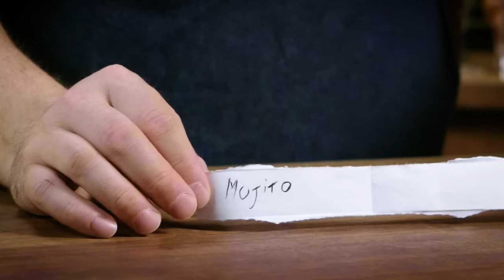The Worst Drinks I Ever Made | How To Drink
I've been making this show for a long time and I often get asked what are the worst drinks I have ever had. So here is a list of 10 of the worst drink I have ever made. Try them if you dare.

00:00 - Greg’s Nightmares
00:51 - Infected whitehead shot (Full Episode
03:33 - Malibu Pineapple Old Fashioned (Full Episode
09:25 - Comfort Old Fashioned (Full Episode
12:47 - Eldermancy (Full Episode
20:20 - Healthy Coke (Full Episode
24:17 - Tapeworm Shot (Full Episode
27:33 - Ranchero Shot (Full Episode
29:07 - Bacardi Dragonberry Mojito (Full Episode
33:15 - Anything from the drink machines (Full Episode
37:43 - Midori Margarita (Full Episode

Infected Whitehead Shot:
Build in glass
1 part Vodka
1 part Bloody Mary mix
Topped with cottage cheese

Malibu Pineapple Old Fashioned:
Build in glass
Few dashes of angostura bitters
Drop of simple syrup
2 oz of Pineapple Rum
Stir
Garnish with a twist of orange

Comfort Old Fashioned:
Build in glass
.5 tsp of sugar
1 dash of angostura bitters
.5 oz. or 15 ml. Sparkling Water
1.5 oz. or 45 ml. Southern Comfort
Add ice
Garnish with lemon twist, orange slice and cherry

Eldermancy
In tin
E - 2 oz. -or- 60 ml. Greg's Elderberry Liquor*
L - 1 oz. -or- 30 ml. Lemon Juice
D - .5 oz. -or- 15 ml. Dry Vermouth (Dolin)
E - 1 shot of espresso
R - 1.5 oz. -or- 45 ml. Rum (Bacardi Silver)
M - 3 oz. -or- 90 ml. Mezcal (Dos Hombres)
A - 4.5 oz. -or- 135 ml. Absinthe (St. George Absinthe Verte)
N - New Castle Brown Ale (do not add this to shaker, top off drink after pouring)
C - Add Cherry to shaker
Y - Yogurt
Shake
Pour into mug (and top with New Castle)

*Greg's Elderberry Liquor
In a jar that seals
Add 400g Everclear
400g Elderberries
Let sit overnight
Squeeze through a nut milk bag
Add 300g of water
300g of white sugar
stir until sugar dissolves

Healthy Coke:
~ 2 oz. Balsamic Vinegar
Fill rest of glass with any LaCroix

Tapeworm Shot:
1 Part Vodka (Kettle One)
1 Part Tabasco
Squeeze of string of mayonnaise out of a squeeze bottle

Ranchero Shot:
Build in Shot glass
1 oz. or 30 ml. Tequila
Few dashes tabasco sauce
Squeeze of ranch dressing

Mojito:
Built in glass
1 oz. or 30 ml. Lime Juice
.5 oz. or 15 ml. Simple Syrup
Add a bunch of mint
2 oz. or 60 ml. Dragonberry Bacardi
Muddle lightly
Add ice and stir
Top with seltzer

Midori Margarita:
In Shaker
1 oz. -or- 30 ml. lime juice
1 oz. -or- 30 ml. Midori
1 oz. -or- 60 ml. Fortaleza Tequila Blanco
Add ice and shake
Strain into glass

Dennis Groome
Whiskey Tribe
William Madrid
Erik Språng
Nicholas Tsotakos
Richard Rappuhn
Sean Makiney
Adam Doyle
Bill
Todd Swain
Olivia
Jeff Lewis
Huyen Tue Dao
Alex Bertrand
Christy Rusk
Zack Fasel
That One Guy
Anne Burns
TsubasaAkari
Stacy Ferguson
Sarah Chapin
Brandon Wilson
Jacob Scida
Jeremy Samuels
Marcus Larsson
Heather Briana
Ryan
Patrick Unger
M W
Heather Guillette
Benjamin Birdsall
Isaiah Green
Chris Psanis
AmandaKay
Syy
Eoheomili
Joe
Erin @SecBarbie Jacobs
GearOverlord
Chele Herman
Ray P.
Daniel VanEyl-Godin
Matthew Klein
Russell Pope
Christopher Zehnder
Rebecca
Dale Snider
Jesse Miller
Erik Stark
Sephiroth
Chad Jones